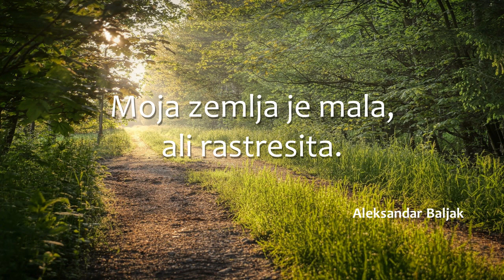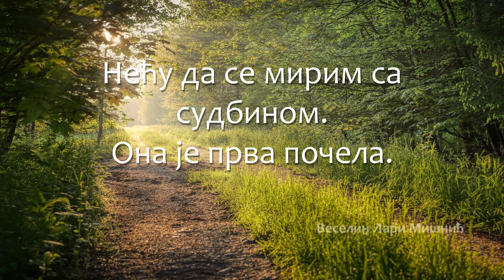ŠIPAK AFORIZMI XLI